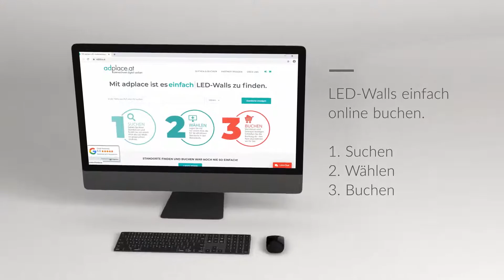adplace – LED-Videowalls österreichweit einfach online buchen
Verschiedene LED-Werbetafeln in einem bestimmten Gebiet buchen war Ihnen bis jetzt zu kompliziert?

Das ist endlich vorbei! Wir haben den Problemlöser für die Planung Ihrer digitalen Außenwerbung entwickelt.
LED-Werbung einfach online buchen – minutenschnell, anbieterunabhängig & transparent.